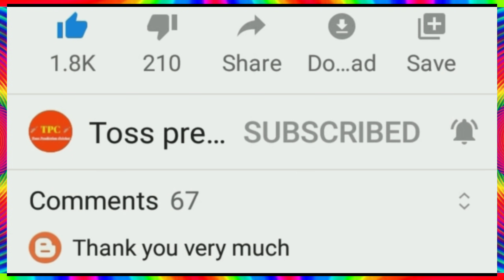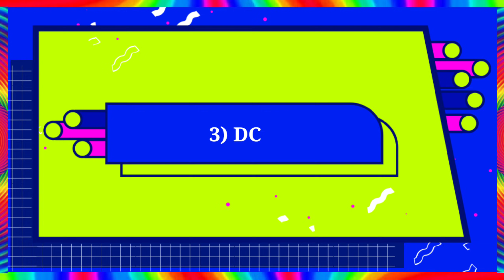IPL Points Table 2020 || IPL Point Table After Rajasthan Vs Punjab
IPL Points Table 2020 || IPL Point Table After Rr Vs Kxip || IPL Points Table Today 2020

ipl point table 2020 today
ipl 2020 points table prediction
point table ipl 2020 today